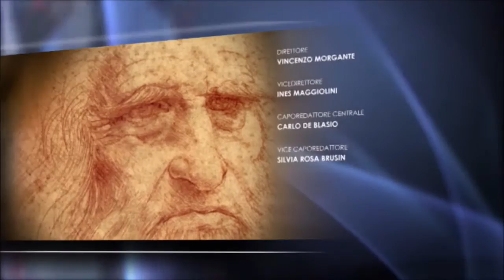TG Leonardo Retrofit Elettrico 2017 01 02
Servizio del TG Leonardo del 2 gennaio 2017 relativo alle opportunità offerte dal decreto legislativo del 1 dicembre 2015 n. 219, primo in europa che permette di trasformare vetture con motore endotermico in vetture elettriche. Il primo "Divento Elettrico Tour" italiano, 2400 km in 22 tappe, che ha toccato il 12 dicembre Mombello di Torino e Venaria. La tappa di Mombello di Torino è stata organizzata dall'Associazione CioCheVale e dall'Ammnistrazione Comunale.